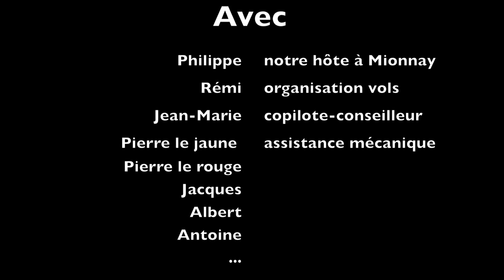Rassemblement Savage 2012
BBQ à Mionnay avec rassemblement de ZLIN Savage.
Ballade dans le Maconnais, l'Ain et le Jura

Désolé pour les quelques soucis de reflets dans la verrière...